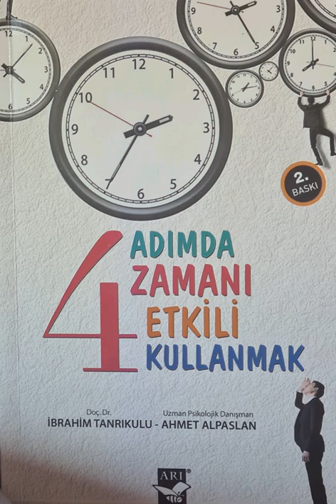Dört Adımda Zamanı Etkili Kullanmak seslikitap seslikitapdinle #kişiselgelişim